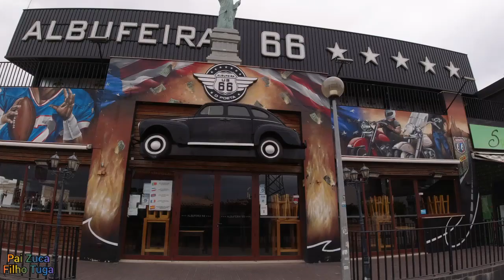Albufeira Rua da Oura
Rua da Oura
Bares e restaurantes
Turistas mascarados, mesmo durante o dia, bares com imponentes e luminosos letreiros, onde não faltam touros mecânicos e desafios de força, e quase só se fala inglês, fazem da rua da Oura, em Albufeira, quase uma mini Las Vegas.

Rua da Oura
Bars and restaurants
Masked tourists, even during the day, bars with imposing and luminous signs, where mechanical bulls and strength challenges abound, and almost only English is spoken, make Rua da Oura, in Albufeira, almost a mini Las Vegas.